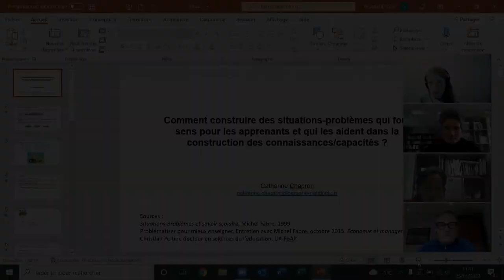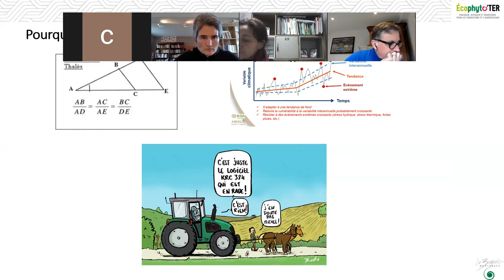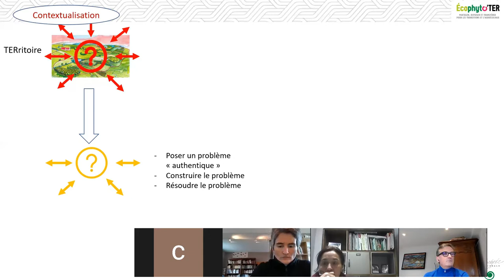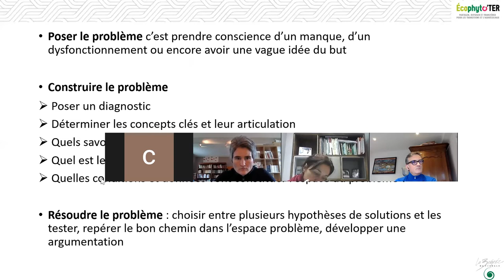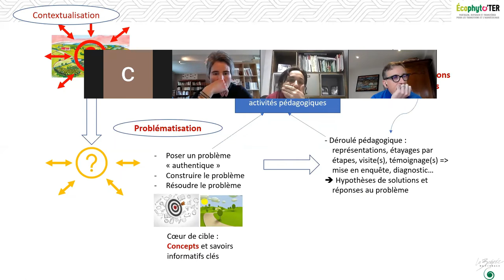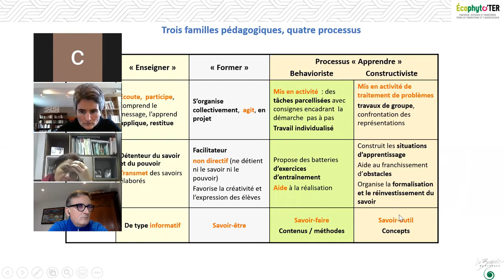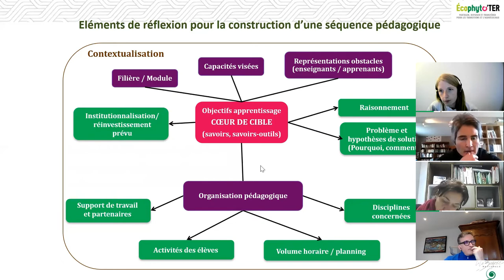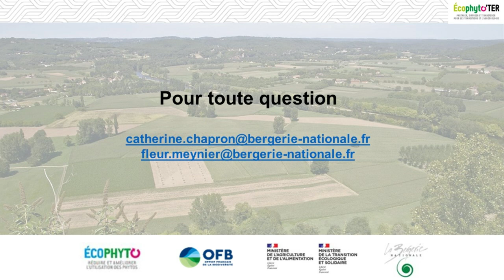Comment construire des situations-problèmes ?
Ce webinaire a été réalisé dans le cadre du dispositif Ecophyto’TER afin d’accompagner les équipes pédagogiques à la construction de situations-problèmes qui font sens pour les apprenants et les aident dans la construction de connaissances et de capacités. Cette séquence, suivi d’un échange avec les participants, présentera comment problématiser une question propre au territoire, afin de mettre les apprenants en action et d’aborder le concept de durabilité.

édagogie, construction d’une séquence pédagogique, problématisation, contexte territorial, enseignementagricole, situation-problème, durabilité, ESR.